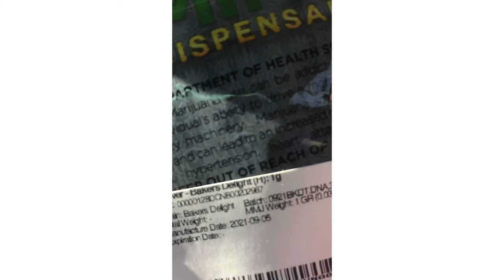Bakers Delight Strain Review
A dessert treat, Bakers Delight from DNA Genetics is a cross between GSC and Sorbet. The strain produces buds reminiscent of Cookies, while the aroma is sweet and dank with Sorbet qualities. Buds are bulbous and dense with light green and purple hues interlaced with dark orange pistils. The high is great for checking things off your to-do list, providing calm and focus to give you the ability to make even laundry enjoyable.